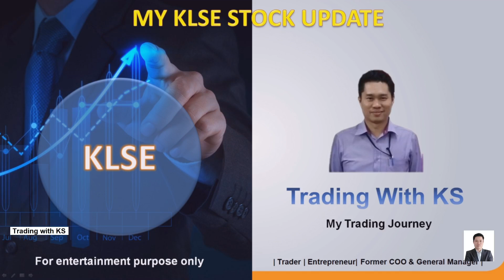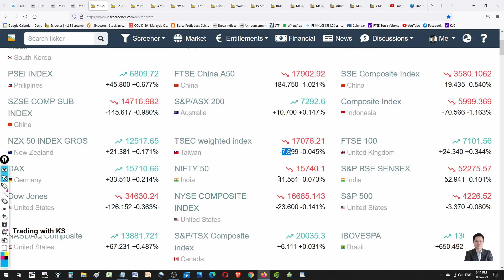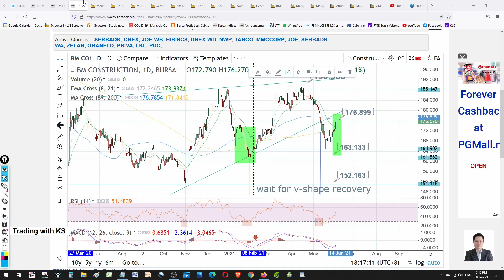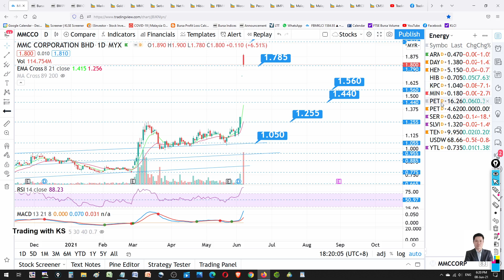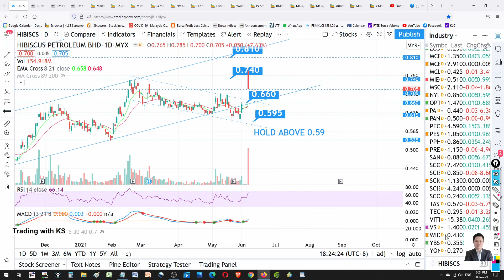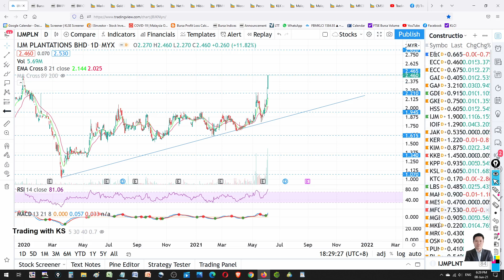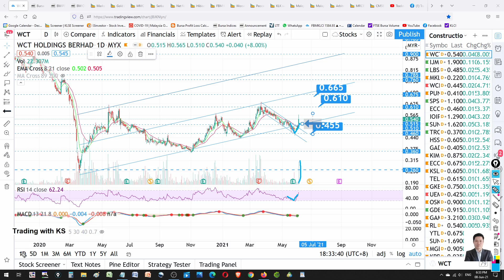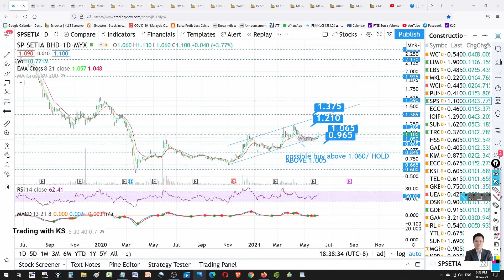Daily KLSE Update - 8-6-2021 - WCT IJM LBS MKLAND WCEHB SBSETIA KLK IJMPLNT CMSB PECCA HIBISCUS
Today story is about WCT IJM LBS MKLAND WCEHB SBSETIA KLK IJMPLNT CMSB PECCA

! Open a Rakuten Trade Stock trading account here !